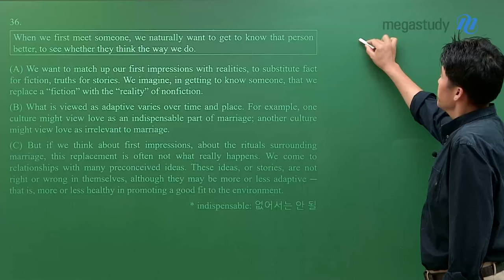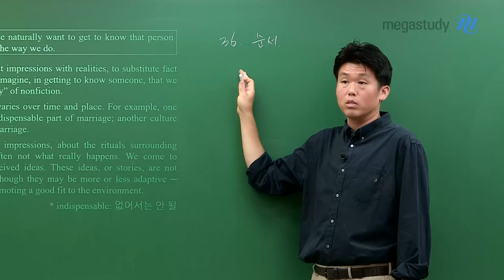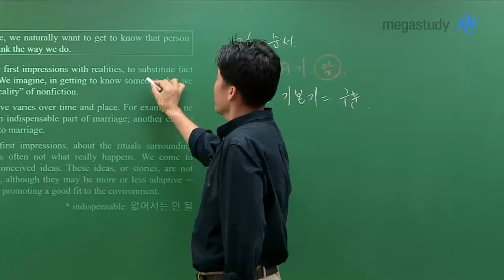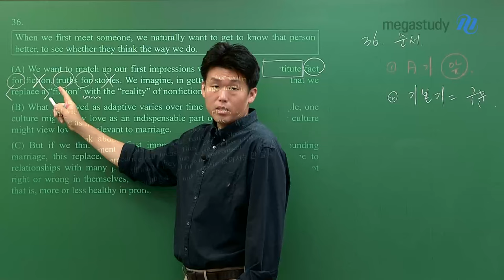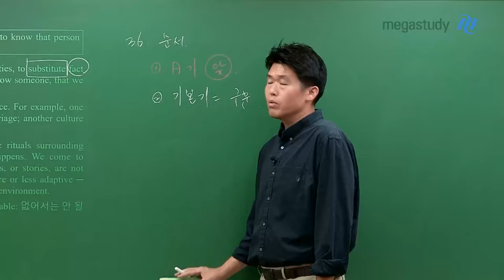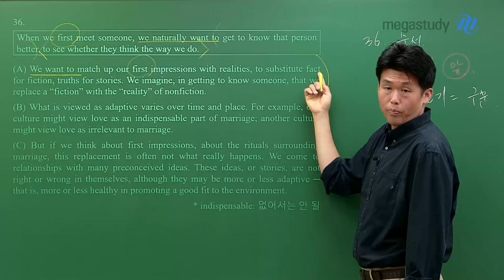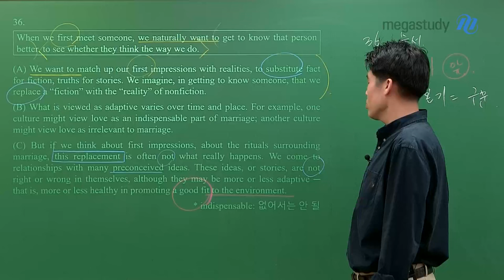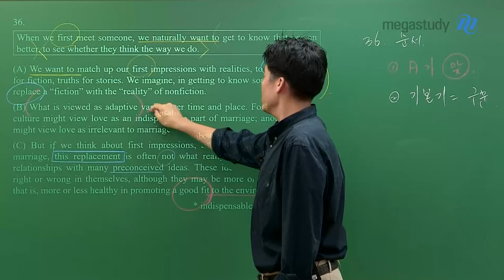[메가스터디] 영어 킹콩쌤 - 순서 문제 풀 때 주의할 점!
순서 유형,
우리는 아래 두 가지를 꼭 생각하고 풀어야 합니다.

1. A가 맨 앞에 나올 수 있다!

2. 기본기 = 구문 실력
 ㄴ동사/전치사의 특정 역할